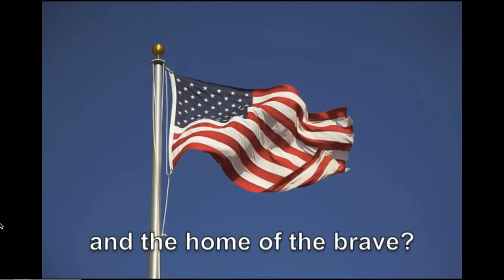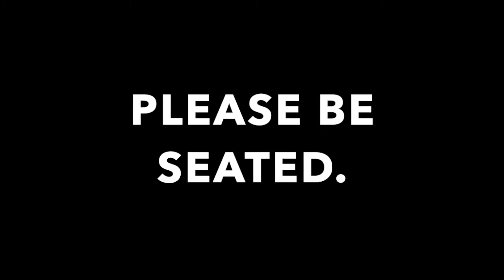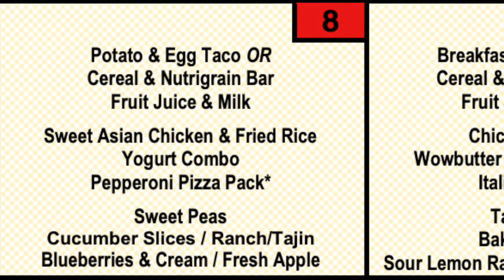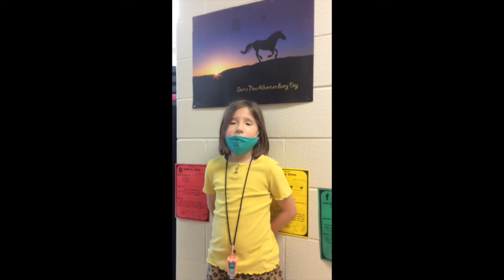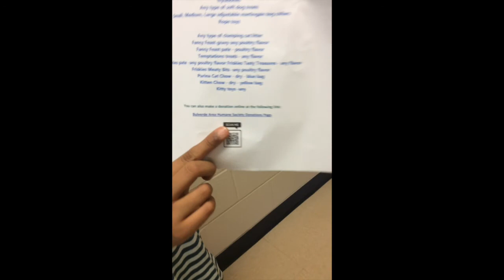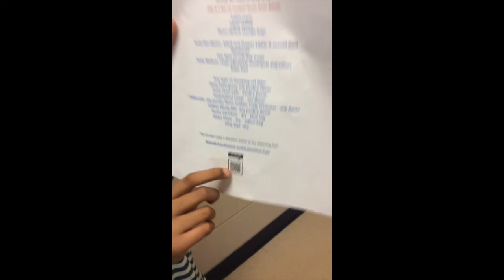Thursday 04 08 2021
Tuscany Heights Morning Announcements 2021